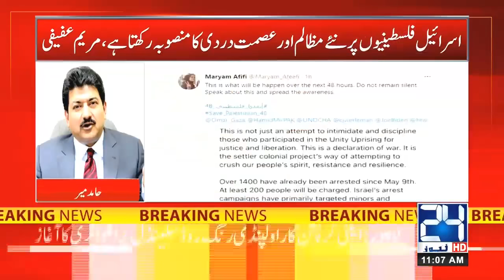What Happened In Palestine In Next 48 Hours l Maryam Afifi Tweet Hamid Mir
24 News HD is one of the leading news channels of Pakistan bringing you the latest current affairs from Pakistan and around the world.  Live National Assembly and Senate Session.